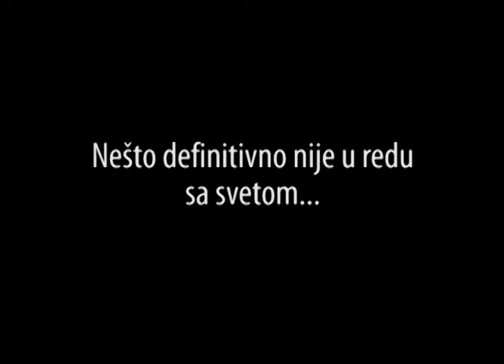13. Bliskost koja daje život - mr Igor Mitrović